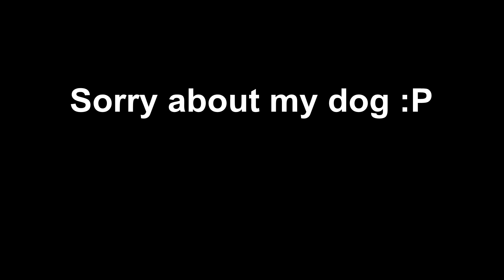Rated c for couch - youtube channel